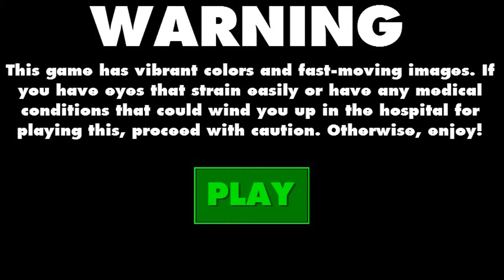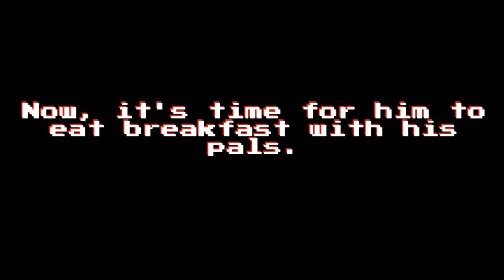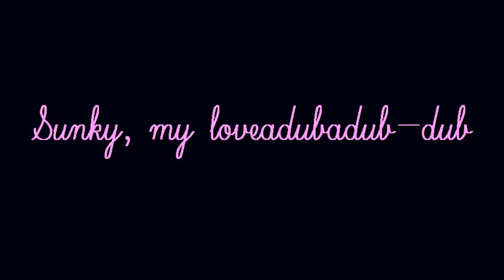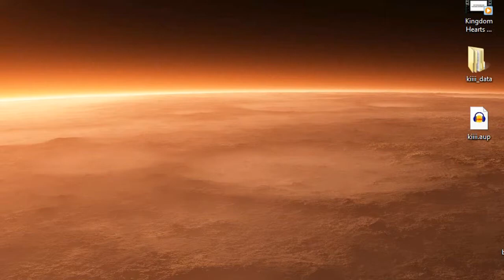Austin plays Silly.TIFF - Milk and Cereal!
Welcome to my let's play of Silly.TIFF!